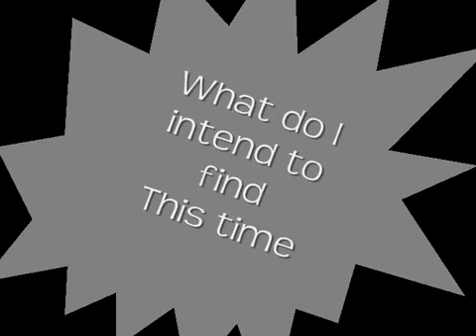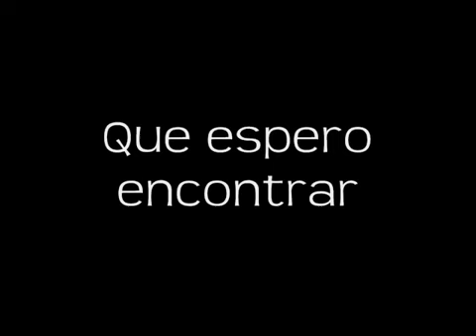Alexa Vega isle of dreams❤